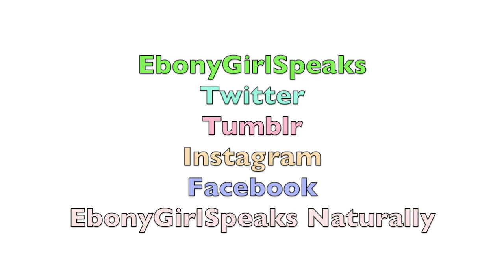Mature Women Are Stylish Too & Giveaway Winner Announced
Forgive me, the boots are no longer available. They were on the Lord & Taylor website. Congrats, to the winner!!!

Anya Williams
JAF Station